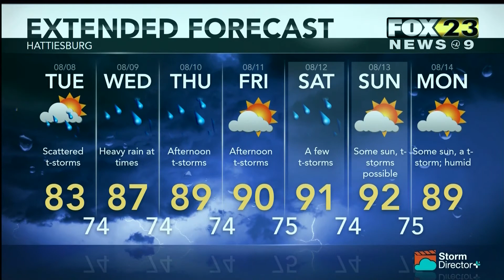Weather August 7, 2017